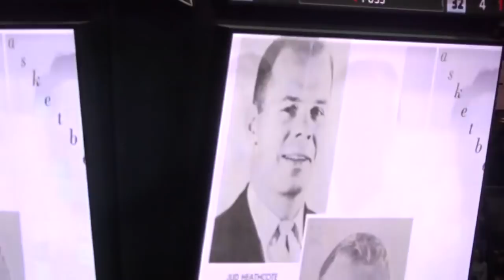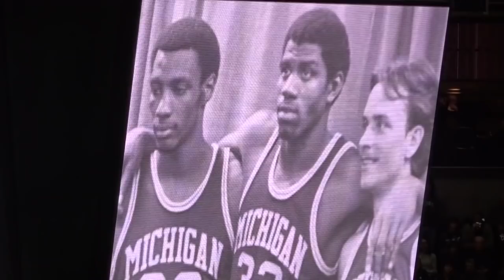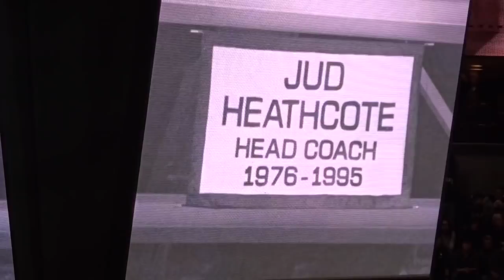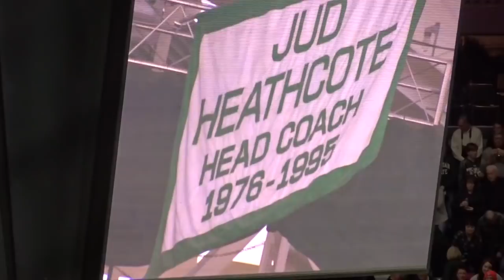Jud Heathcote Halftime Tribute, with Steve Smith